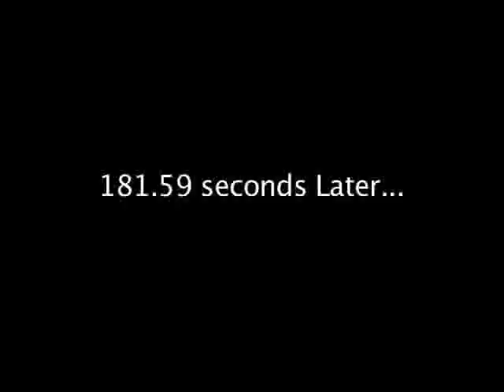Dirtey Energy Drink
Energy Drink Gone Wild